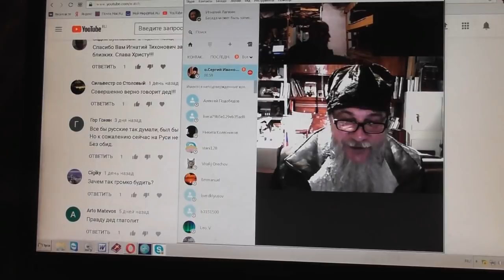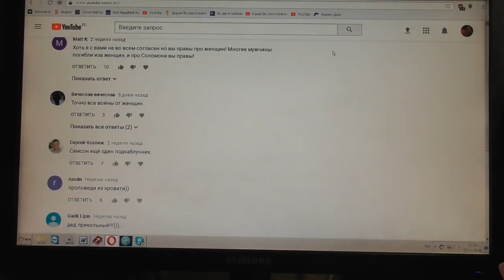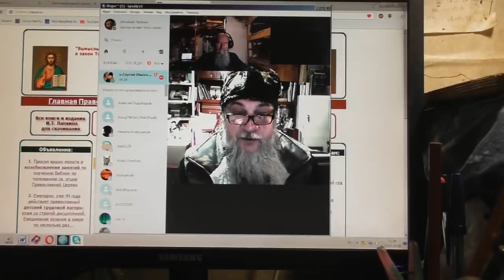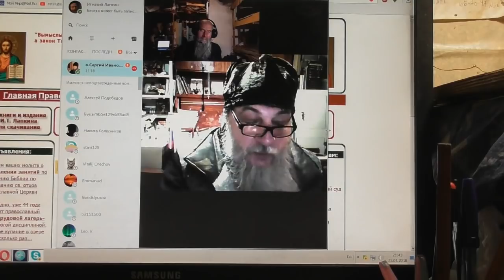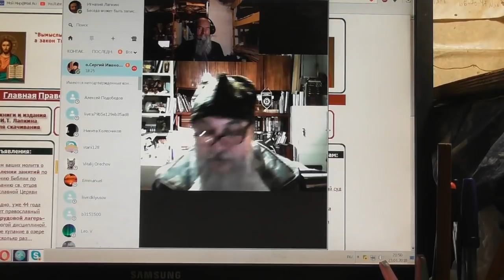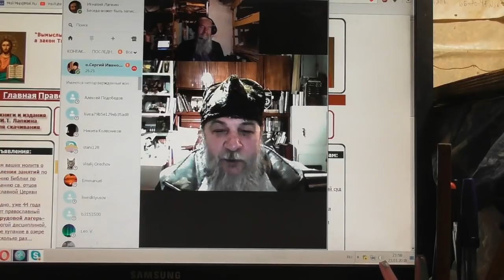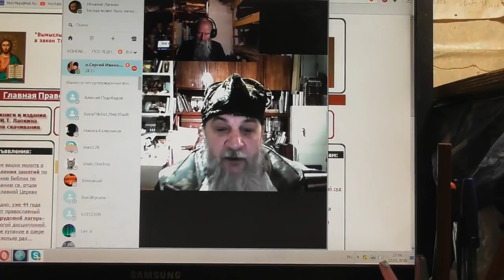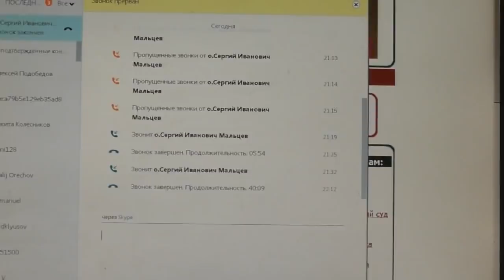Беслан. Священник о.Сергий. 23. 01. 2018